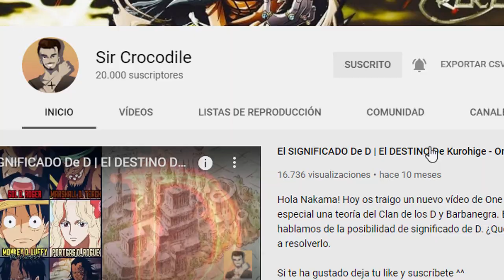NIVELES De PODER De Los SUPERNOVAS - Sir Crocodile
Desde Monkey D Luffy, a Roronoa Zoro, todos los supernovas están incluidos en este top. La Peor generación, sin duda alguna está sacudiendo los cimientos del mundo de One Piece. Y es mas que evidente, que todos causaran caos en el mundo. Sir Crocodile te trae hoy un análisis de los niveles de poder de los supernovas de la peor generación. Una teoría sobre que tan fuerte son los miembros de la peor generación, y hasta donde llega su nivel realmente. ¿Veremos a Zoro por encima de Law y Kid? Dejame tu top en los comentarios!